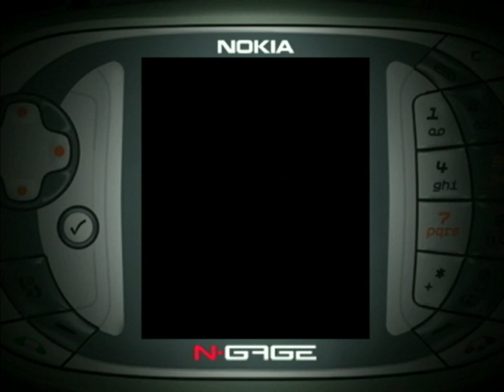Bomberman - Nokia N-Gage Gameplay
Full playthrough of Bomberman for the Nokia N-Gage on original hardware. No emulation software used.

Someone has stolen the golden Bomberman statue, the pride of peaceful Bomberman Town. Bomberman, the town peacekeeper and our hero, set out to find the stolen statue. During his investigation, he met a stranger who seemed a likely suspect for the crime and chased him into a warphole. Now, you must join Bomberman on his journey to recover the stolen statue and restore the symbol of Bomberman Town.
It's the world's first wireless multiplayer version of Bomberman, and it'll have you hooked in no time.
- 8 unique worlds to conquer, each with 5 stages
- Original 16-bit graphics still look stylin' on the N-Gage platform
- Connect with another game deck using Bluetooth wireless technology and unleash new worlds of multiplayer madness
- Fight for the title over five 2-player battle stages